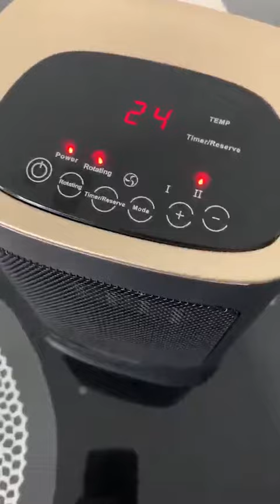COMLIFE Heizlüfter Ventilator mit 70° Oszillationsfunktion, Heizt ganz Toll und hat eine sehr gute F